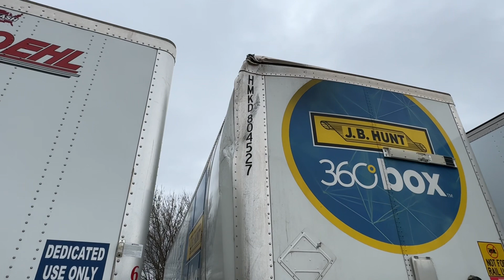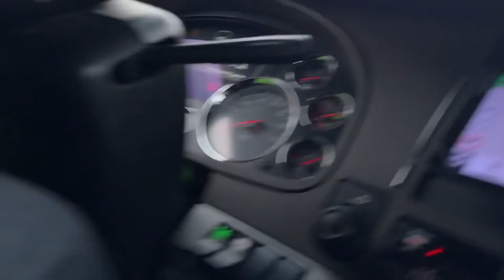Is Power Only Trucking Worth It?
When you decide to run power only, meaning using trailers that don't belong to you, you take the risk of missing out on money because some trailers don't meet DOT standards.